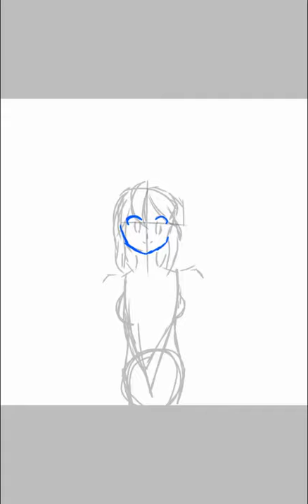Girl staring in the mooooon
You know the song is "oh Mister sun" and it's not morning it's night I know and I have nothing to say all in my mind is "SCIENCE". yeah.
You should read book.